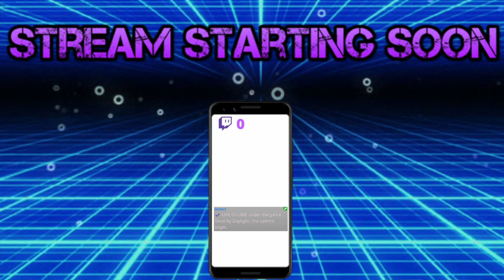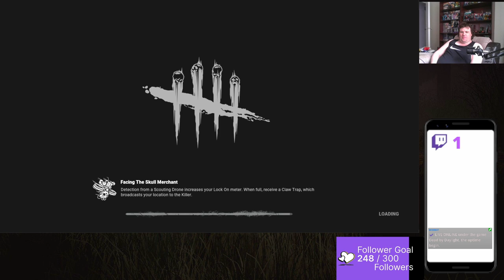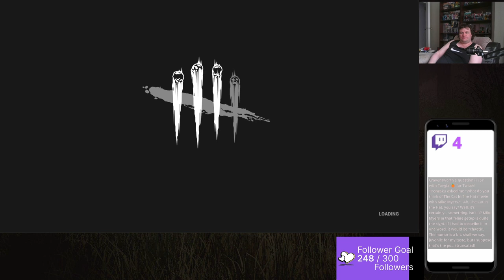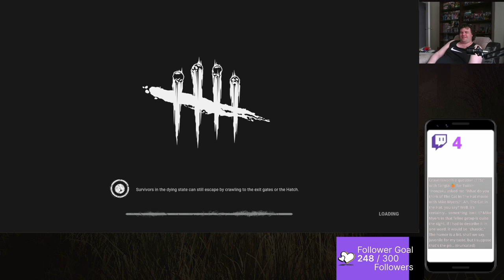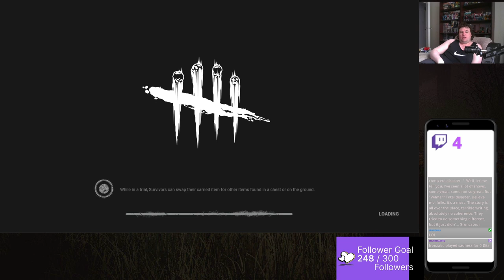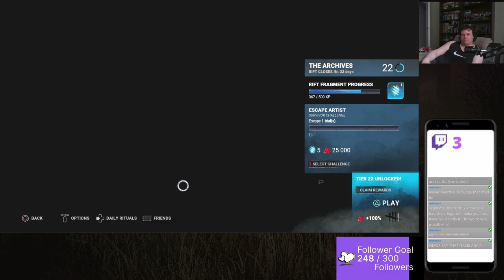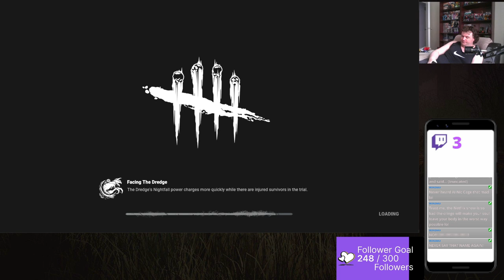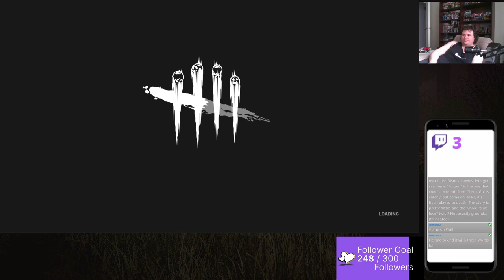Spongebob vs Elsa - 13/6/2024